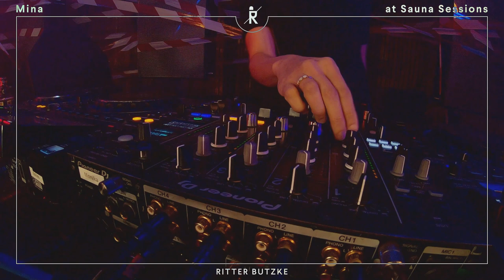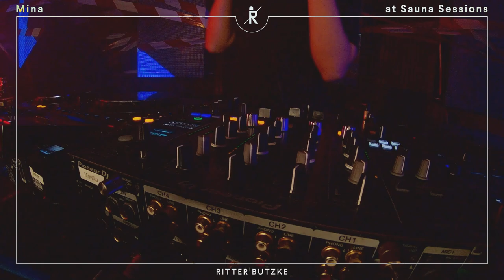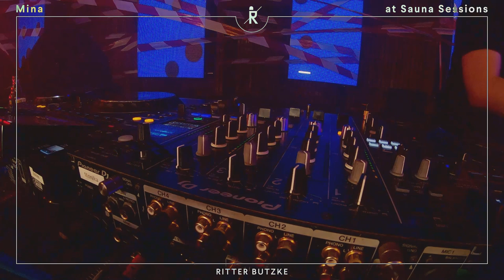Mina at Sauna Sessions by Ritter Butzke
Mina at Ritter Butzke's Sauna Floor.